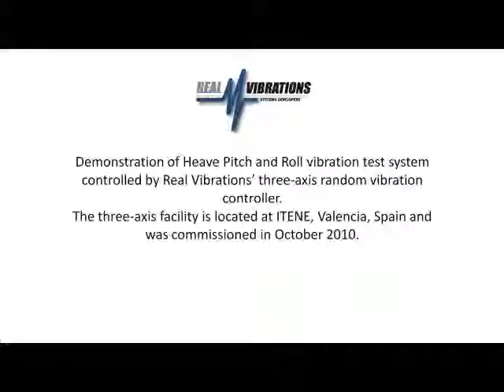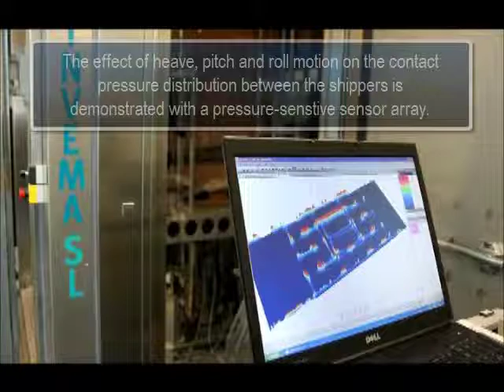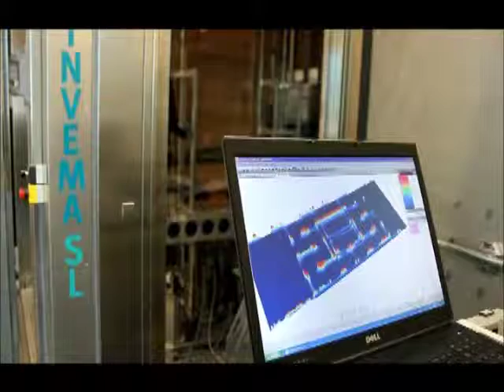Real Vibrations 3-axis Random Vibration Controller demo (ITENE).mp4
Demonstration of Real Vibrations three-axis Random Vibration Controller